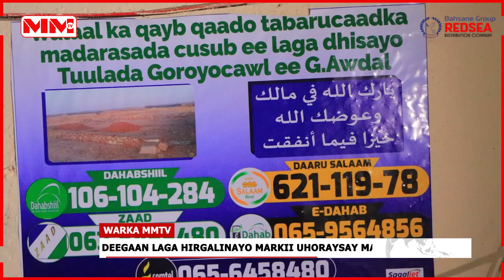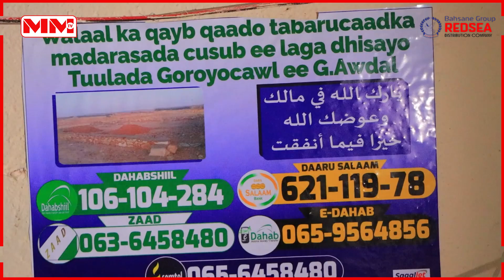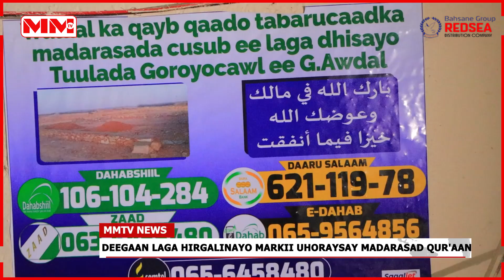Deegan laga hirgalinayo markii uhoraysay Madarasad Qur'aan oo ay ku nool yihiin 500 oo Qoys.